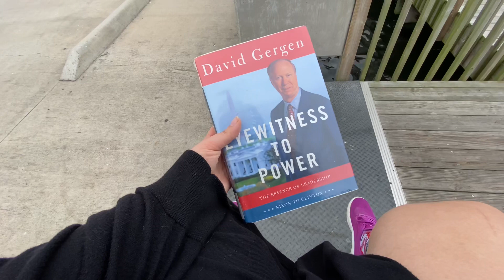Day in the Life of an Artist | I GOT VAXXED!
Today was an AMAZING day! I am elated to finally be vaxxed, to protect myself and others! I know this doesn’t mean all is well but I do feel more comfortable and confident. Super excited about showing you guys some art today! Today’s hike is at one of our favorite local spots and is a huge really nice park with lots of trails. Come say hi on Instagram and TikTok and check out my Etsy below, more originals and prints coming this week. 💜🌈

Etsy shop

Affordable Oil Pastels

Oil Pastel Drawing Kit

Multi-Media Drawing Paper

Phone and Camera Tripod

Acorns Investing: Start investing with Acorns today! Get $5 when you use my invite link: 6JN9UC

Robinhood Investing: Join Robinhood with my link and we'll both get a free stock